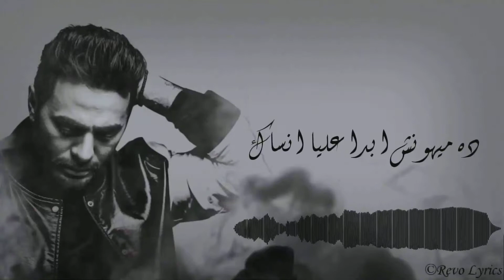Tamer Hosny - Naseny Leh / تامر حسني - ناسيني ليه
اخراج سعيد الماروق
شكر خاص للنجمة اسيل عمران
كلمات تامر حسين
الحان تامر علي
توزيع موسيقي وسام عبد المنعم
مكساج هاني محروس
ماستر امير محروس
فكرة تامر حسني